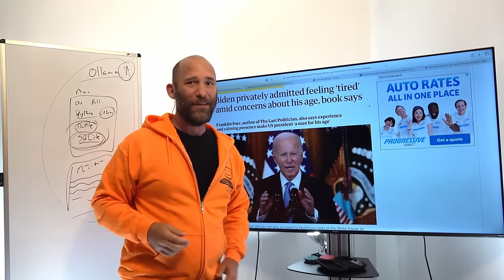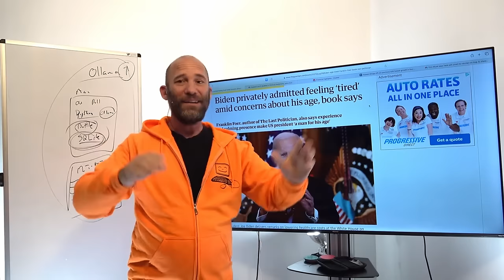Nio Out Delivers Tesla Due To The Stainless Steel Homeless Encampment !